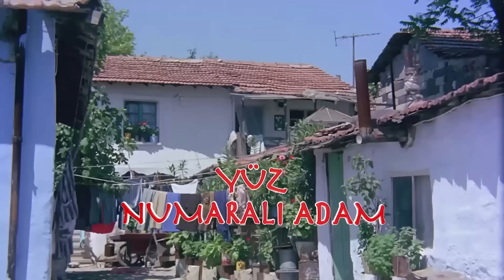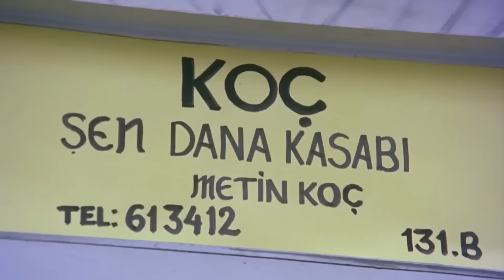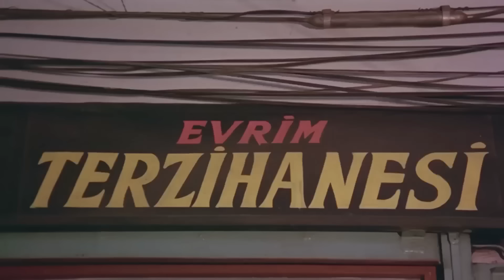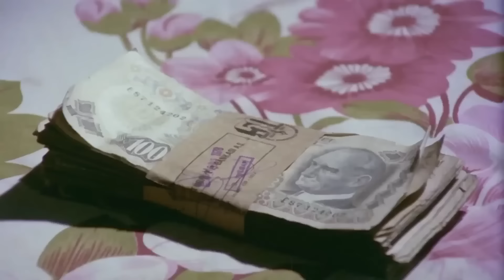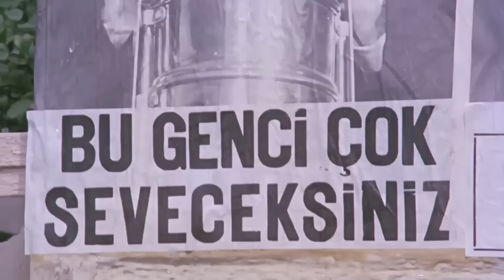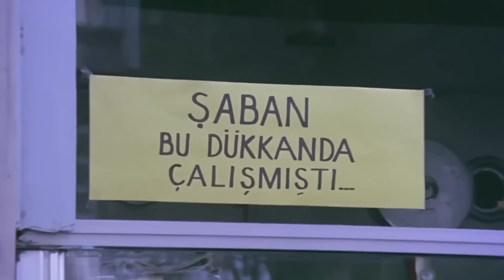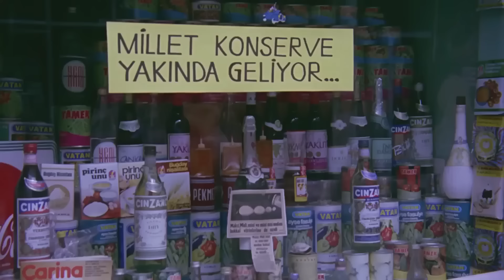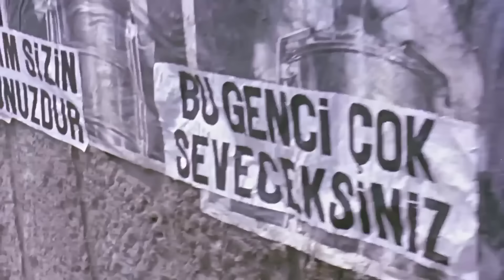Yüz Numaralı Adam | Kemal Sunal Komedi Filmi (Restorasyonlu)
Şaban saflığı yüzünden girdiği hiçbir işi başaramamakta ve çok kısa sürede kovulmaktadır. Ailesi ise onu çalışıp para kazanması için zorlamaktadır. Ayşe ise bir reklam firmasında çalışmakta ve önemli bir firmanın ürünlerini tanıtmak için halktan birini kullanmayı düşünmektedir. Bir gün trende Şaban'a rastlar ve onu reklam filmlerinde oynaması için ikna eder.

Yapımı: 1978 - Türkiye
Tür: Komedi
Yönetmen: Osman F. Seden
Oyuncular: Kemal Sunal, Ali Şen, Süleyman Turan, Oya Aydoğan, Reha Yurdakul